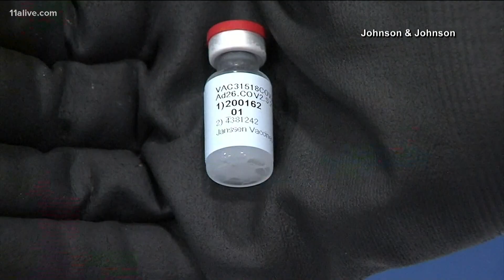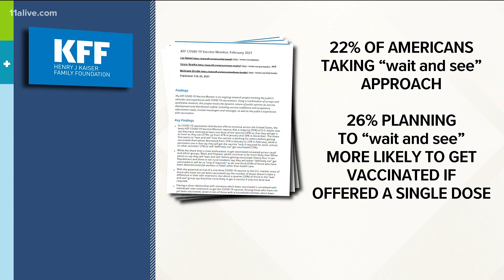Georgia expected to receive more than 80K doses of Johnson & Johnson vaccine per week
Here's the impact a third vaccine could have on Georgia.